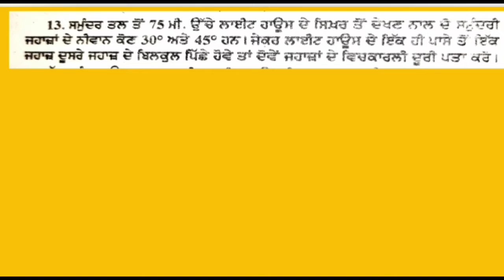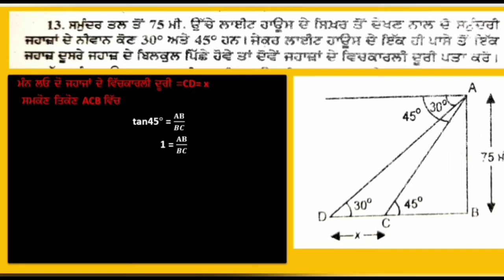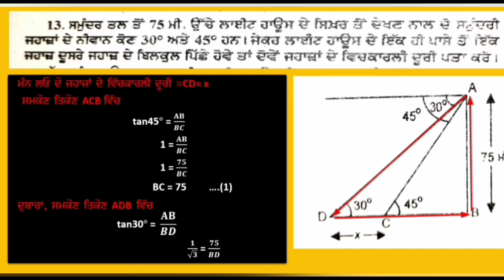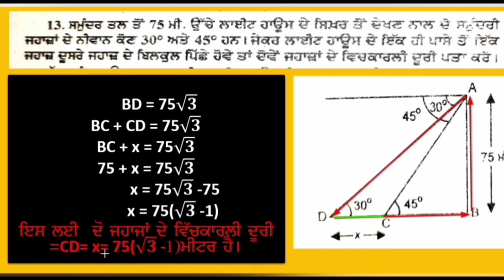SOME APPLICATIONS OF TRIGONOMETRY ----QUESTION NO. 13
ABOUT ME

myself Vinod Bodh Raj a mathematics teacher create this you tube channel for the purpose to make students understandable about the practical knowledge so that students feel comfortable when learning mathematics

ABOUT VIDEO

This video is about the 20th video  of class 10 mathematics lesson no. 9 , and question no. 13 of  some applications of trigonometry. Basically this is the twenty three  videos  series of this lesson. This one is the 20th video from the  23  videos series. Remaining videos will come with the interval of  one day .
SOME APPLICATIONS OF TRIGONOMETRY SERIES